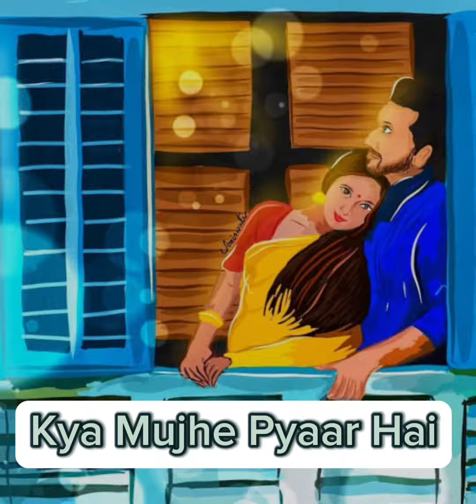Kya Mujhe Pyaar Hair Mix | Audio